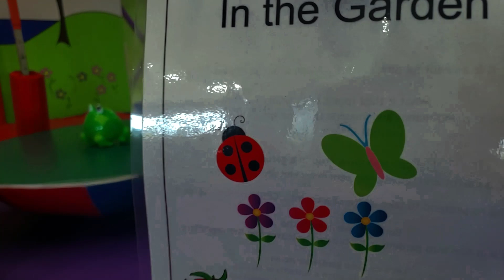Springtime Sports! Children's Gym Class (16 mo. - 5 years)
Join Ms. Jeni for a gym class that's sure to put a spring in your step! All you need to play today is a box of markers and a laundry basket full of clothes.

for more ways to play!